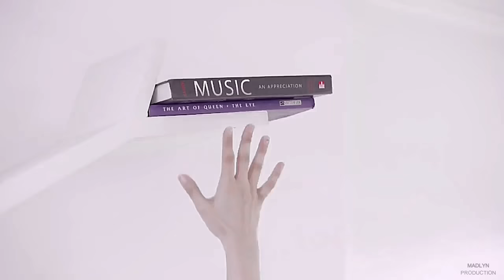Mook & Lan (+ Rut) ➤ 𝒊 𝒄𝒂𝒏 𝒕𝒓𝒆𝒂𝒕 𝒚𝒐𝒖 𝒃𝒆𝒕𝒕𝒆𝒓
Lakorn Drama : Praomook (2021)

Summary (via MyDramaList) :
Praomook works at a nightclub as a DJ to pay her dad's debt. She doesn't get along with Chalunthorn because he misunderstood her, thinking she's a bad girl. One day, his parents ask Praomook to marry Chalunthorn to remove the bad luck from him like she used to in the past. He pretends to be gay to avoid her but she doesn't believe it.

Eng sub by @Dramanice

Sadly I can't monetise my edits due the copyright. Your support can help me to improve my videos.